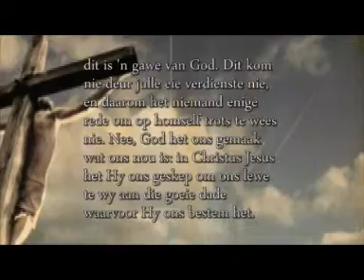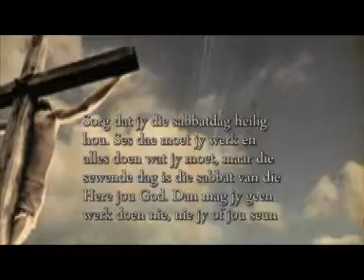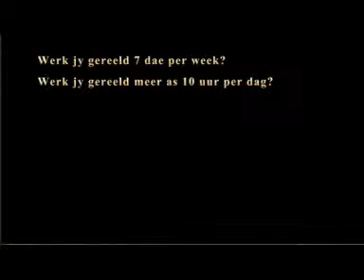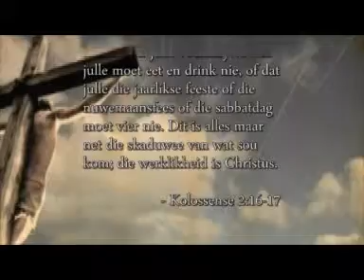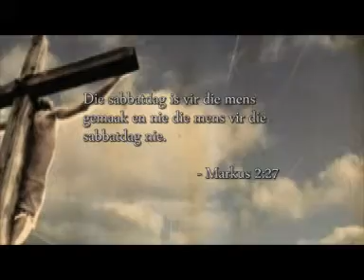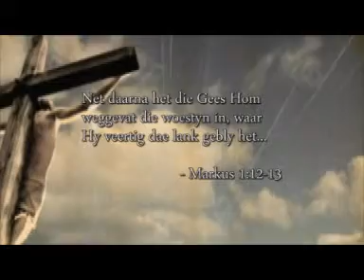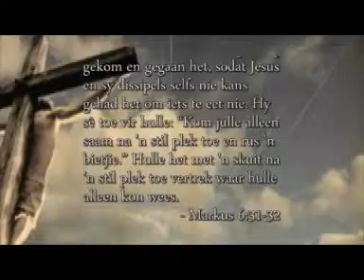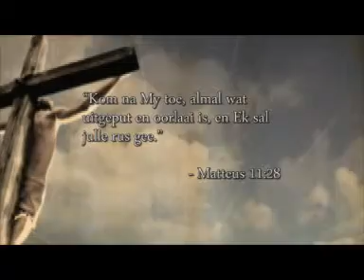04 Bakens langs die geloofspad: God se ritme